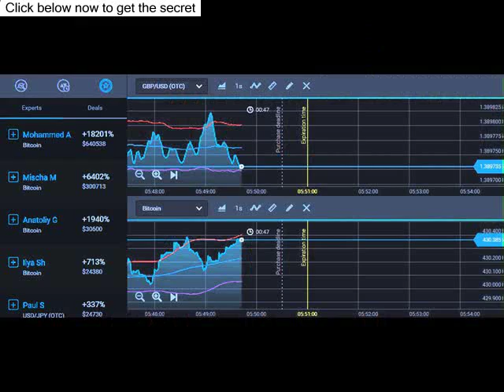Understanding Binary Options: What Beginners Need To Know [Binary Options Trading Learn]